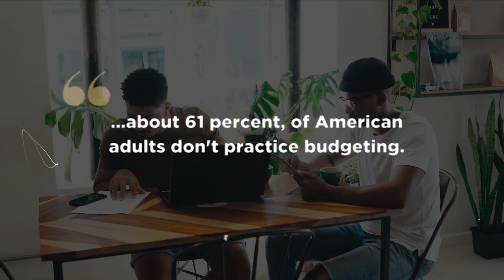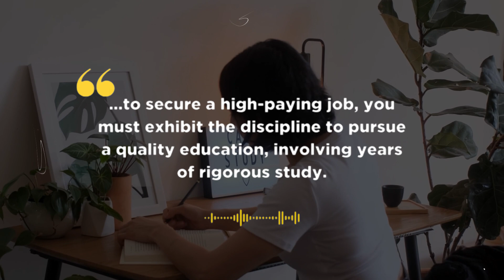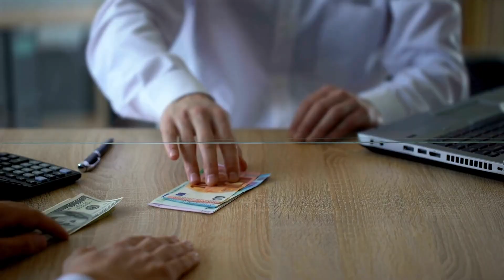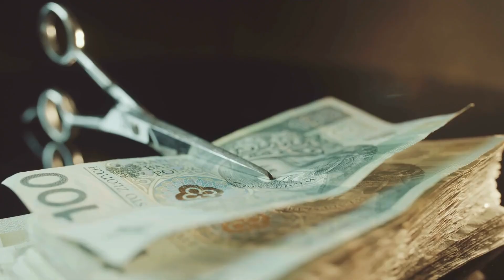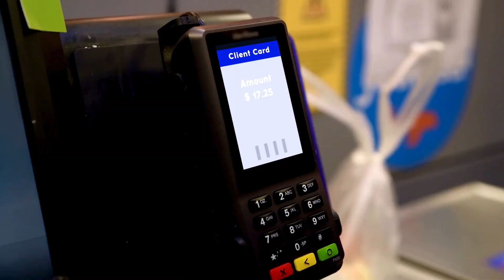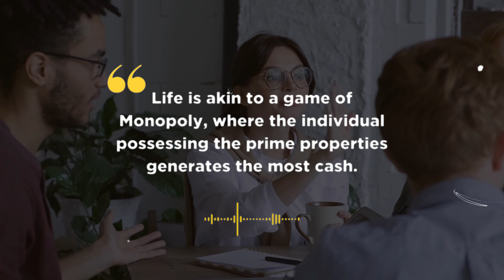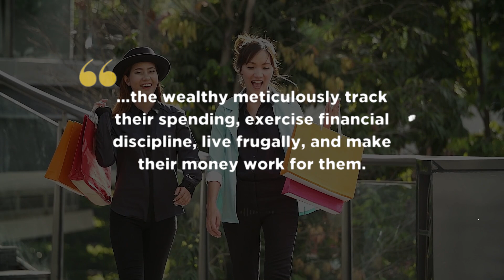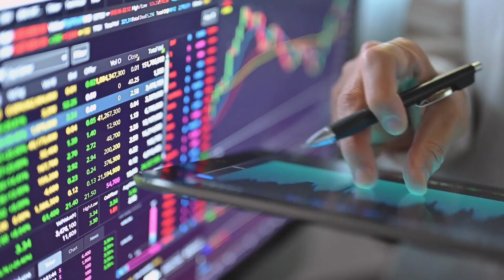5 Most Effective Methods to Build WEALTH from NOTHING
Dive into the world of turning zeroes into heroes with our video, '5 Most Effective Methods to Build WEALTH from NOTHING'! Discover how to transform your empty pockets into overflowing treasure chests with tips so smart, they make a bank vault look like a piggy bank. Tune in and join the journey from penniless to prosperous – because who needs a silver spoon when you've got savvy strategies?

Our Commitment

Our ambition is to craft the most enlightening and awe-inspiring financial content on YouTube. With a commitment to honesty and clarity, we hold the belief that knowledge is the cornerstone of power. By imparting our expertise, we aim to transform your relationship with money, and in doing so, empower you to alter the course of your life. Join us, and embrace a new vision of wealth.